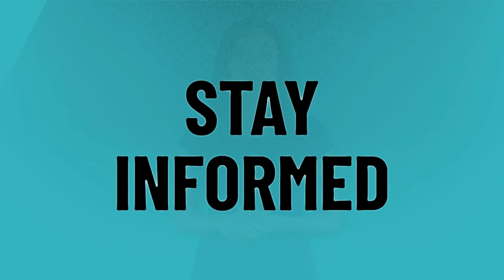Do prepaid SIM cards expire?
SIM Not Provisioned • Do prepaid SIM cards expire?